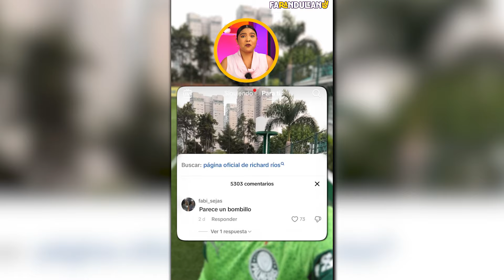POR ESTO YA NO QUIEREN A RICHARD RIOS.